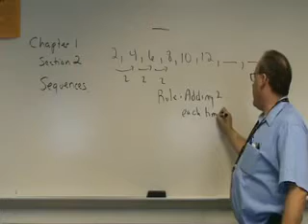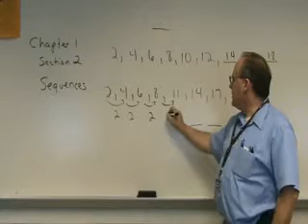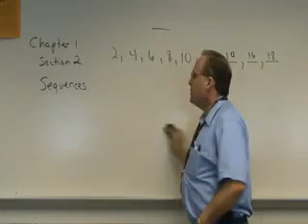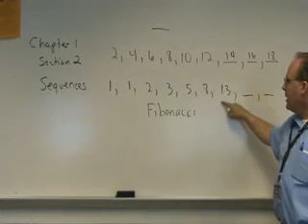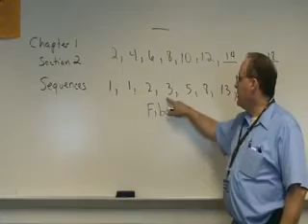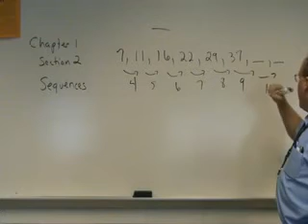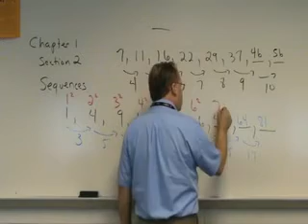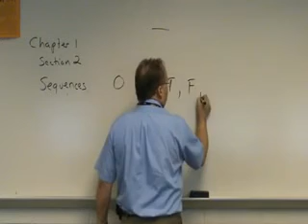141 1.2.3 Sequences M2U00343.mp4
Using inductive reasoning to solve sequence problems.